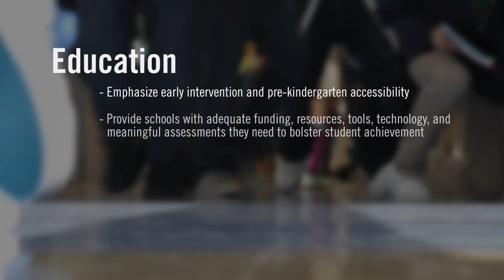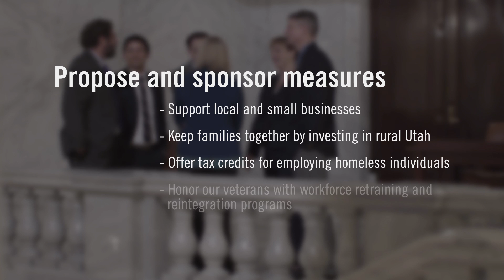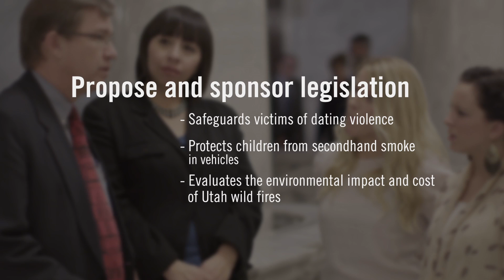2013 Utah Democratic Vision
The Utah House and Senate Democratic Caucuses outline their priorities and vision for the 2013 legislative session. Our vision has one goal in mind - to keep Utah competitive, in education, economic growth, health & public safety, and good governance.